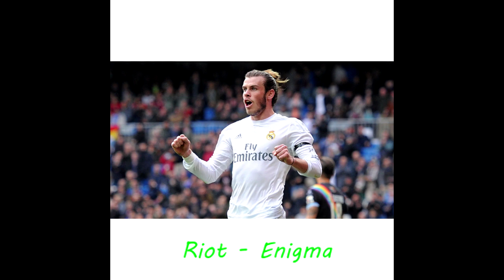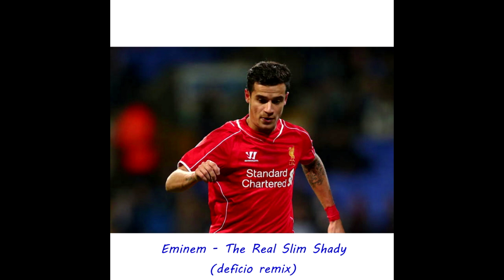Beat Drop Vine Songs #18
► Support me!
Second Channel: RRComps